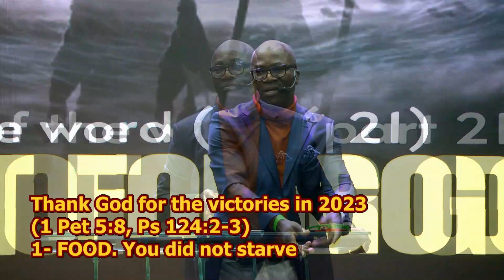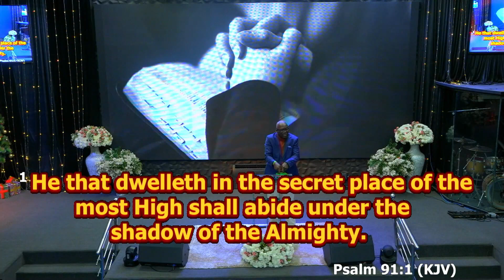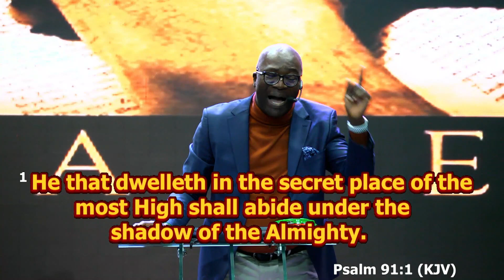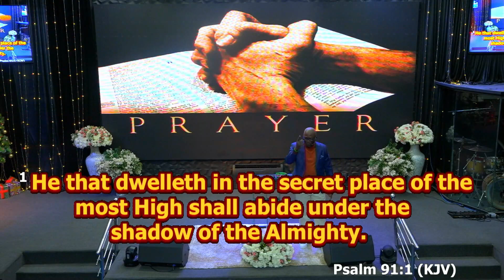Doers of the word (part 21) || IF NOT FOR GOD || Pst Segun Banwo || 31st Dec 2023